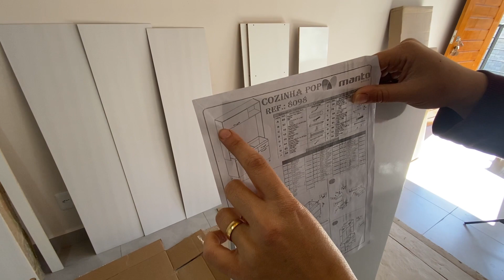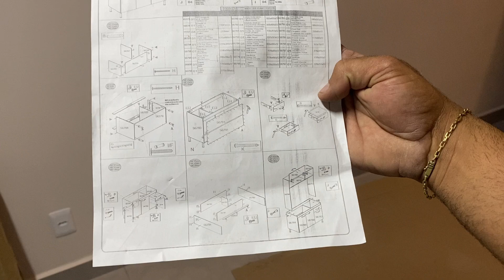COMPRAMOS MÓVEIS SUPER BARATOS - E já bateu o arrependimento | CONSTRUINDO KITNETS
Fala pessoal! No vídeo de hoje vamos mostrar como foi a montagem do primeiro móvel das nossas kitnets

 Quer saber como foi? Só dar o play!!!

E comentem o que acharam!
Valeu!!!